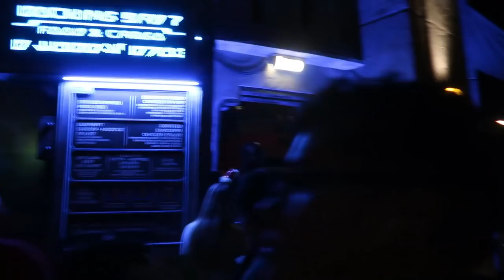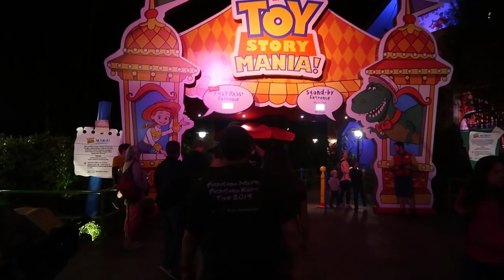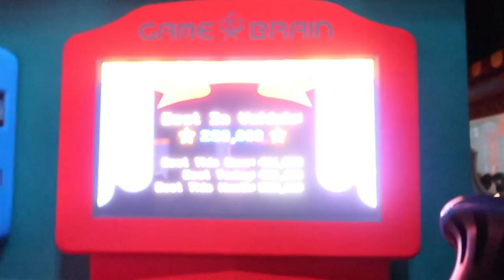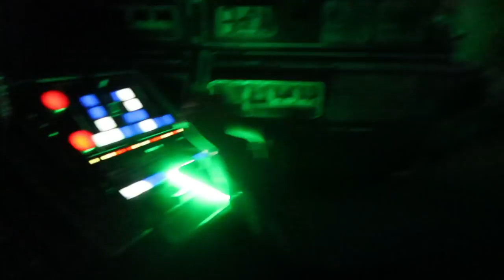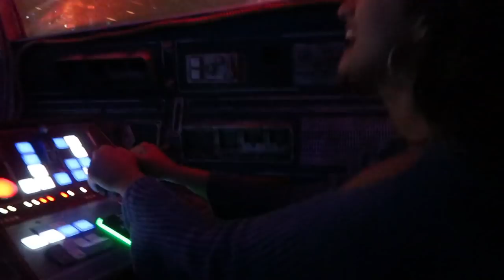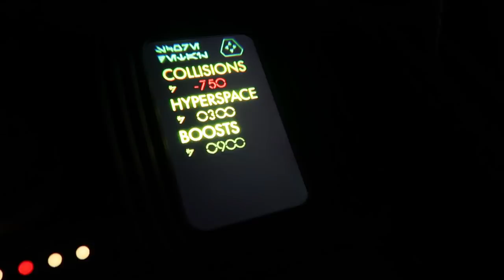MY LITTLE SISTER FREAKED OUT on Smugglers Run at Disney World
Hey Pals! In this Disney Vlog we are celebrating thanksgiving in Disney World with my Sister. We had such a fun evening in battu ( Star Wars Land ) at Hollywood Studios in Disney World. The best part is when she freaked out on Smugglers Run and Tower of Terror.

If you would like to support me you can, but if not it's totally okay :)

Joe
Omar
Eric
Elizabeth
Ben
Tharen
Vanessa
Joe
Dennis
John
Caiti
Sean
Samantha
John
Kate

Jonathan Crichton
6526 Old Brick Rd.